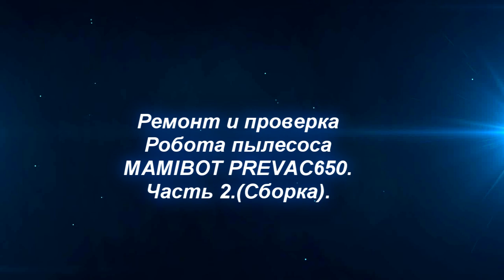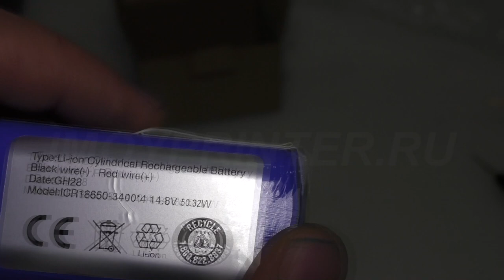Ремонт робота-пылесоса MAMIBOT сборка пылесоса.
В этом видео мы с вами научимся собирать и проверять узлы.